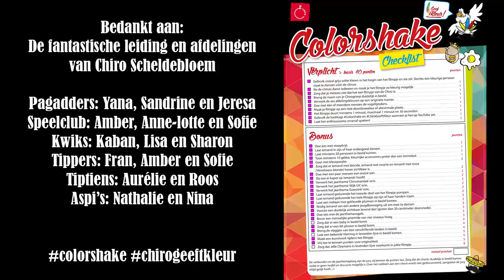The Color Shake Chiro Scheldebloem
Meisjes Chiro Merelbeke Scheldebloem laat zich volledig gaan tijdens The Color Shake, het was een fantastische zondagnamiddag voor ons allemaal! Meer foto's vind je op onze facebookpagina. Zet je instellingen op HD 1080p voor de beste kwaliteit!